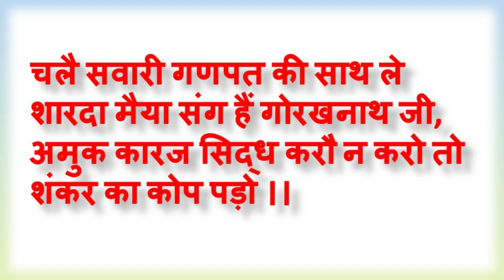UPSC/MPSC/BANKING 2022 ETC. COMPETITIVE EXAMS CRACKING MANTRA | परीक्षा में सफलता का पावरफुल शाबर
2022 me hone wale UPSC, MPSC ya kisi bhi provincial services, banking, private, public sector  aadi ke  hone wale competitive  exams, test ya interview me baith rahe hain to apne karma, purusharth ya mehnat ke sath-sath apne prabhu ka dhyan-puja bhi astha ke sath kiya karen, yahi kisi bhi praiksha ko crack karne ka powerful mantra hai. Prabhu aapki mehnat ka phal aapko safal karke  avashya hi denge. Agar asthavan hain aur alternative remedies me jana chahte hain to Bhagvan Ganapati ji ka Shabar Mantra bhi aapke liye bahut prabhavshali siddh ho sakta hai.

👇 किसी भी परीक्षा, टेस्ट  विशेषकर प्रतियोगी परीक्षाओं में सफलता दिलाने वाला परम उपयोगी और शक्तिशाली  गणपति शाबर मन्त्र -
चलै सवारी गणपत की साथ
ले शारदा मैया संग हैं
गोरखनाथ जी,
अमुक कारज सिद्ध करौ न करो तो
शंकर का कोप पड़ो ।।